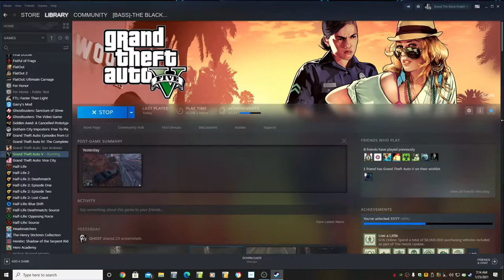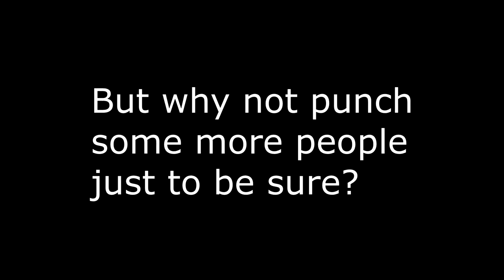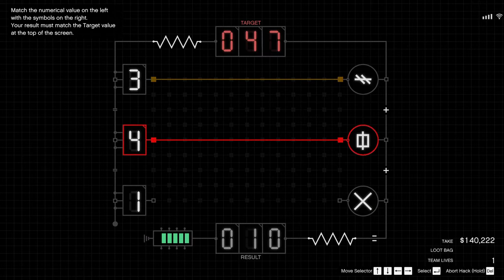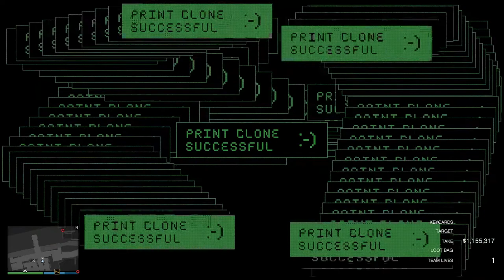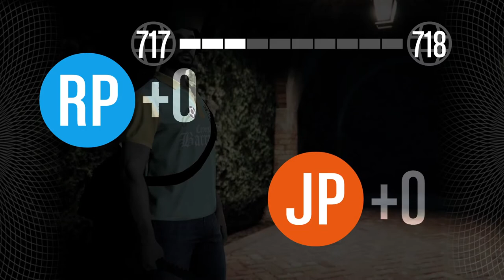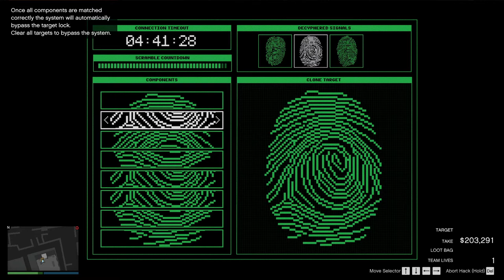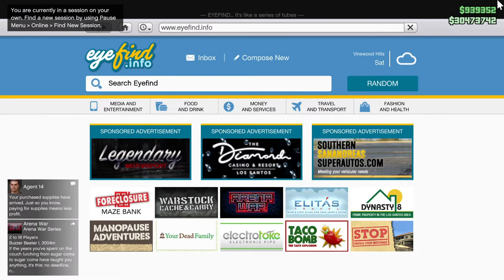The Return to Cayo Perico: More Prep and More Determination. The Finale: Let's Play GTA5 Online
In this one I decide I'm not going to quit. I'm going to prepare myself better, come up with a different plan, and sacrifice myself over and over again until I can steal a drug lord's tequila.

This time I approach with the Velum Aircraft, if that's of interest.

This is the last video in this series. As of when this is posted, I still have no desire to go back again.

Ad heck with it, I'll throw in a Broughy link in case I mention how slow the truck is or something and his name comes up. It's all a blur in my memory now.: